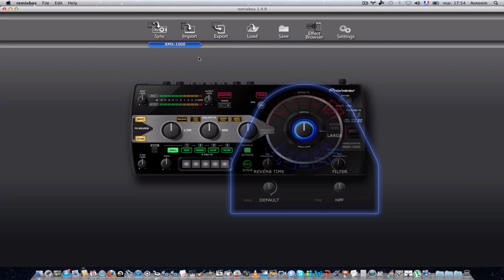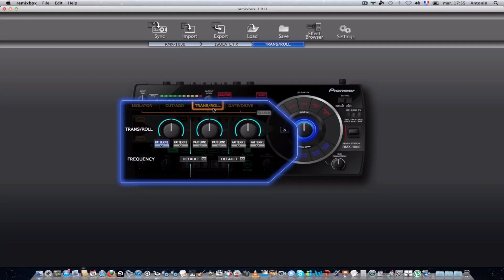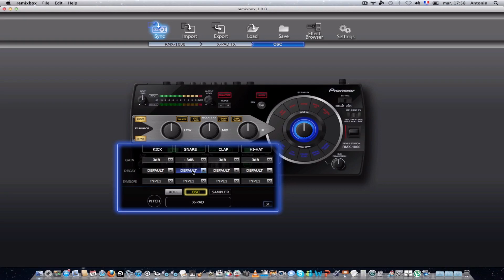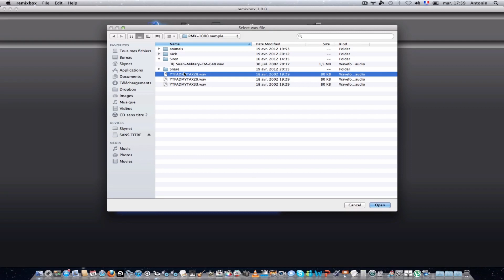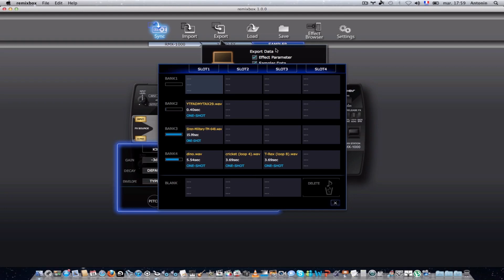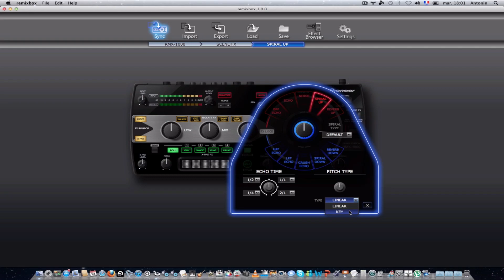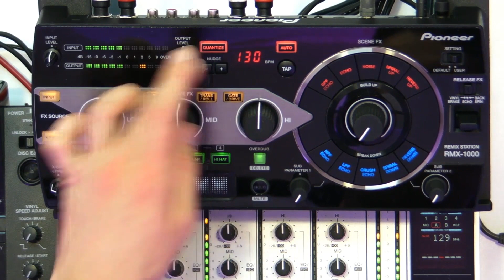RMX-1000 by ANTONIN_PART 3 (Remixbox) french